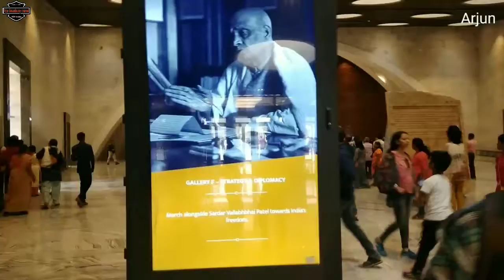STATUE OF UNITY India Hindi song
Sardar Vallabhbhai Patel Indian